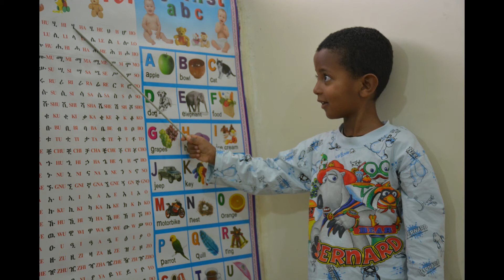ETHIOPIA-Students Are Stayed At Home During Covid Time IN 2012.